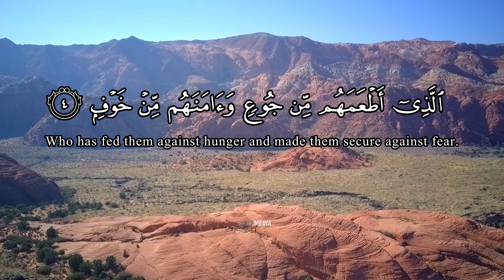Quraysh Salim Bahanan recitation (Quraysh) Ch.106 | Al-Quran Video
Playlist : Al-Fatihah x 7, Al-Ikhlas x 7, Al-Falaq x 7, An-Nas x 7 and Ayatul Kursi x 7 | Al-Quran Shorts

Viral Beautiful Melodic Al-Quran Recitation With Quran Arabic Text and English Translation